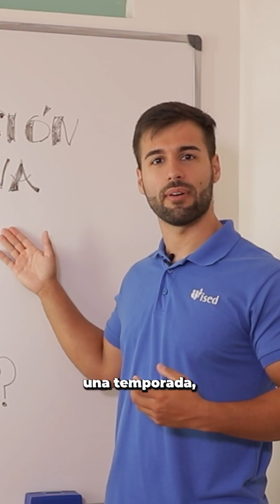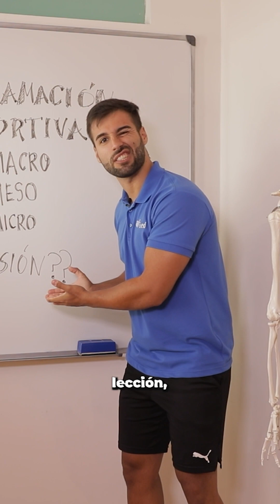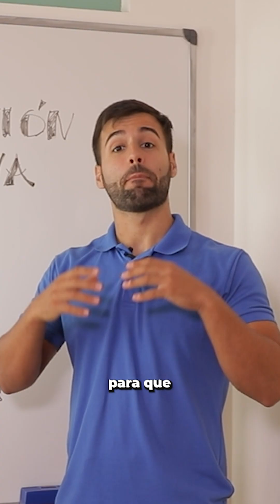🏋️‍♂️💥 ¡Transforma tu Juego con la Programación Deportiva! 💥🏃‍♀️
¿Te sientes perdido en el entrenamiento? 🤔 ¡Es hora de convertirte en un experto! Aprende de manera divertida y eficaz la diferencia entre:

🚀 MACROCICLO - ¡Piensa en grande! Establece tu visión a largo plazo y logra tus objetivos de fitness de la temporada. ¡Es como planear un viaje épico por el mundo del deporte!

🌍 MESOCICLO - Aquí es donde las cosas se ponen emocionantes. Ajusta tu entrenamiento en bloques más pequeños, cada uno con su propio enfoque. Es como explorar diferentes países en tu viaje deportivo, ¡cada uno con su propio sabor y desafíos!

⏱ MICROCICLO - ¡Detalles, detalles, detalles! Perfecciona tu entrenamiento semana a semana. Piensa en esto como hacer escalas en ciudades increíbles, cada una ofreciéndote experiencias únicas y oportunidades de crecimiento.